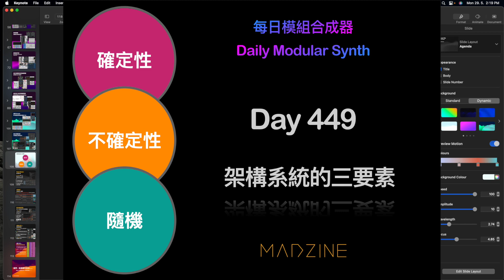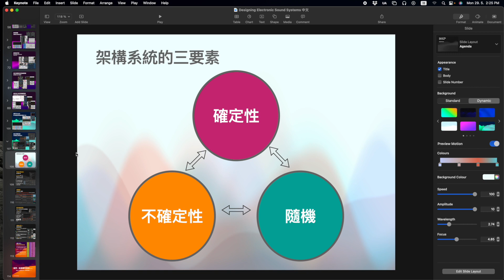架構系統的三要素 - 每日模組合成器 Daily Modular Synth with MADZINE Day 449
接下來要為了（又）新增教材做一些練習～